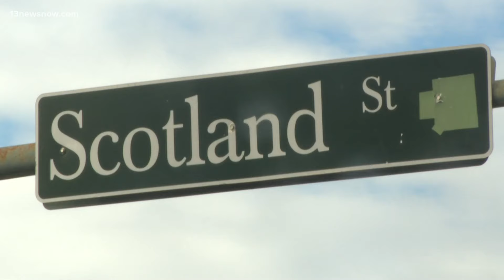Accused rapist arrested in Williamsburg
City police officers say the assault happened in the middle of the night behind a stretch of businesses on Scotland Street.